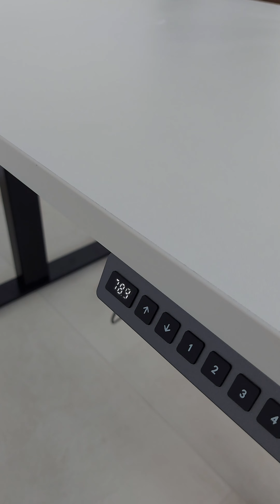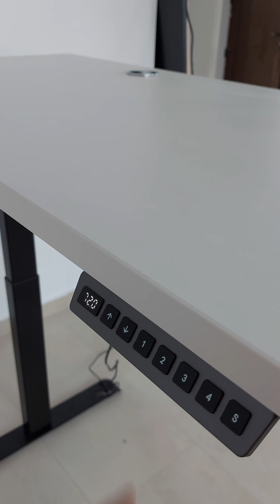Birou reglabil electric pe înălțime TerrA6